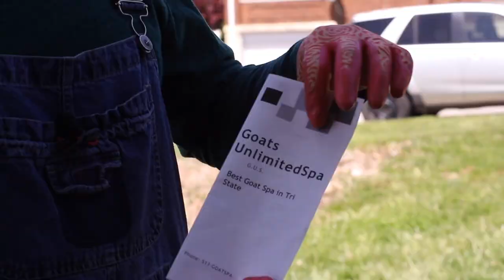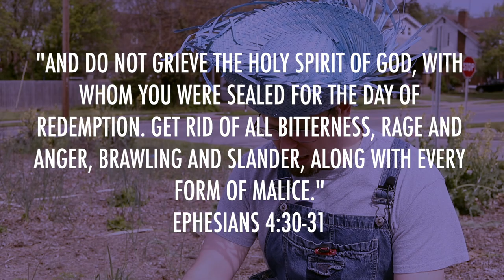Gardener Gus: Weeding - Protecting while Waiting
Join us for the third episode of Gardener Gus where our favorite gardener shows us a thing or two about weeding.

Whether its weeding to prevent boredom or weeding negative things out of your life, Gardener Gus has some lessons to teach all of us!

Stay healthy and don't lose hope!